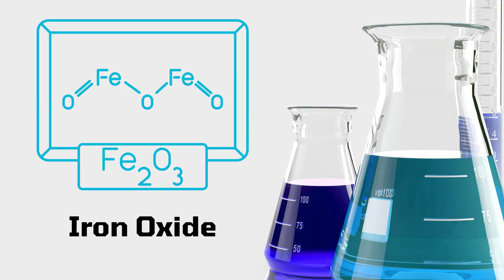Did a Nuclear War Wiped Out Mars? - Did Aliens Nuked Mars and Killed Advanced Human Civilization?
A podcast episode analysing Dr. John Brandenburg's controversial theory that an ancient nuclear war eradicated Martian civilisations. It outlines segments covering the theory's origins and supporting arguments, including isotopic evidence and surface features, alongside counterarguments from organisations like NASA.

The analysis suggests an approachable and engaging tone for a general audience, incorporating elements like audience questions, sound effects, and social media interaction to enhance the listening experience.

Ultimately, the podcast aims to explore this intriguing idea while acknowledging mainstream scientific skepticism, encouraging listeners to consider the possibilities of past or present life beyond Earth.

Topics covered:
00:00 - Advanced Mars Civilization
01:11 - Dr. John Brandenburg's background and contrbution
02:23 - Xenon-129 and its implication
03:15 - Detection of Uranium and Thorium
03:41 - Face on Mars
04:39 - Why is Mars red
05:11 - When did this nuclear war happened
06:12 - Criticism on Dr. John Brandenburg's theory
08:43 - Mars Magnetic field.
11:21 - Are we alone?
11:50 - Sample return missions
13:00 - Summary